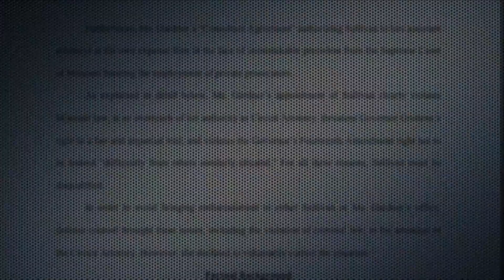Judge orders release of circuit attorney’s communications during investigation of former governor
A St. Louis judge has issued a huge victory for former Missouri governor Eric Greitens. The judge has ruled St. Louis Circuit Attorney Kim Gardner will have to release behind-the-scenes communications during her failed prosecution of Greitens.